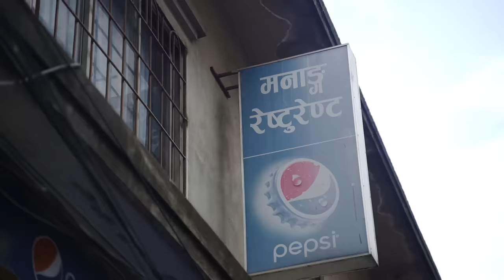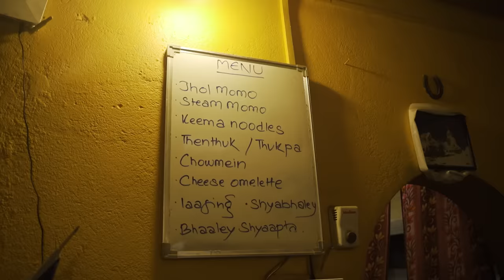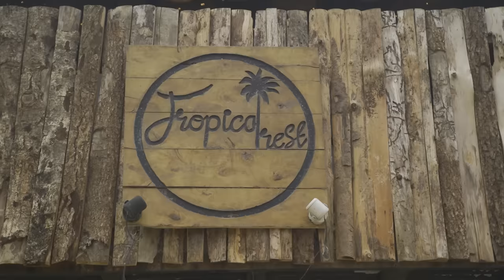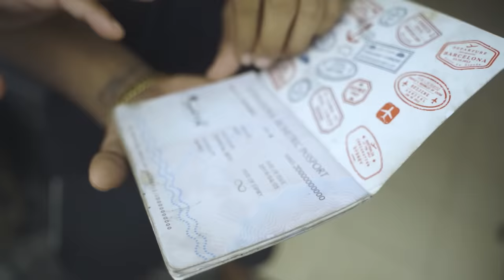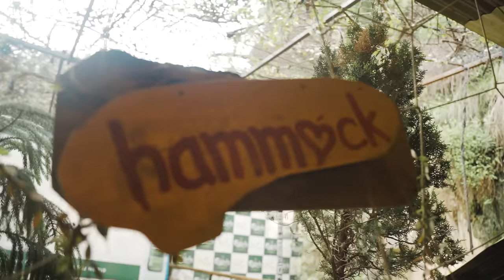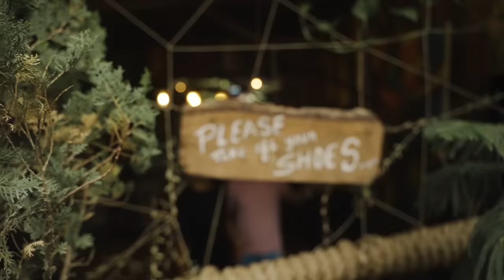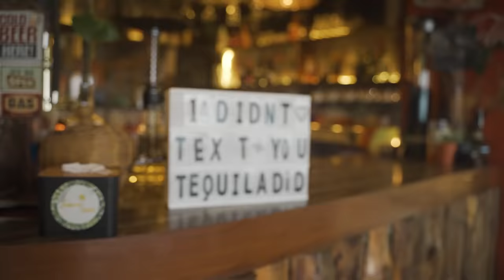MANANGE MOMO | BHALEY SYAPTA | MANY MORE || SWOYAMBHU FOOD HUNT || EXPOLRING THE UNEXPLORED - EP: 02